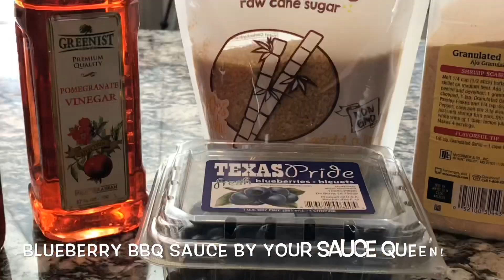Let Make Blueberry Barbecue Sauce From Scratch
Ingredients
1/2 tsp dried red chili’s
1 tbsp butter
3/4 cup fresh or frozen blueberries
1/3 cup turbinado sugar(yes regular brown sugar can be substituted)
1/3 cup pomegranate vinegar
1/2 cup spicy ketchup
1 tsp granulated garlic(this is to taste)
1 tsp smoked paprika(this is to taste)
2 tsp my spicy girl seasoning (use your favorite low sodium all purpose seasoning)

Follow me for quick cooking videos, random stuff, and to chat with me, of course!